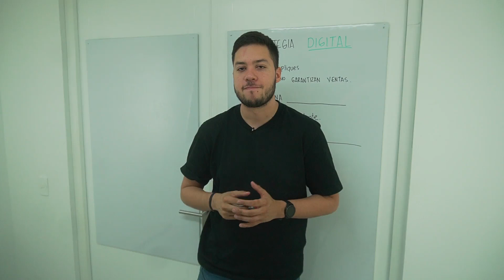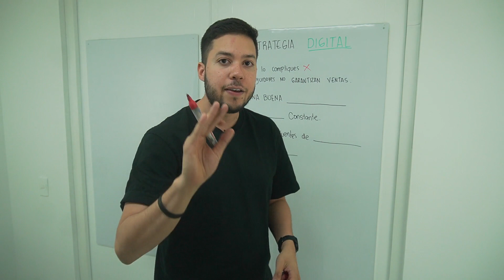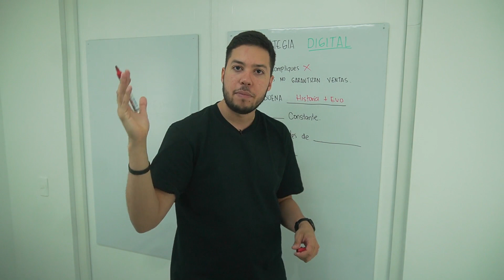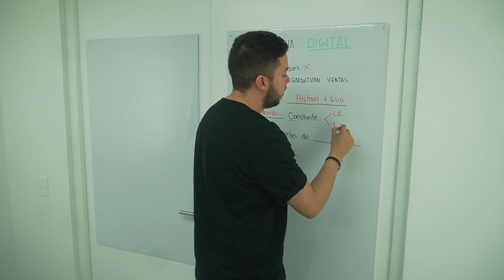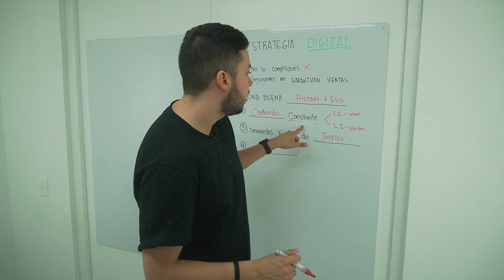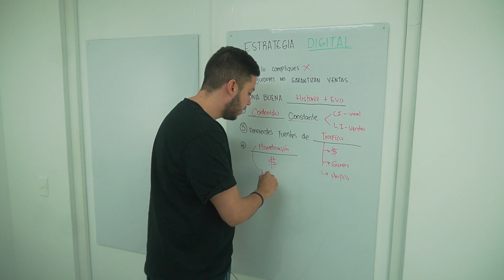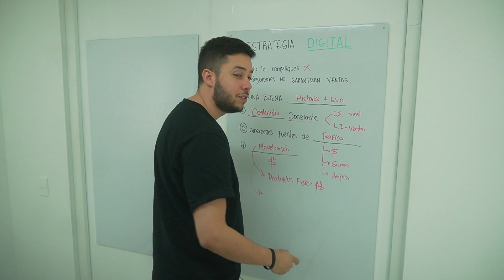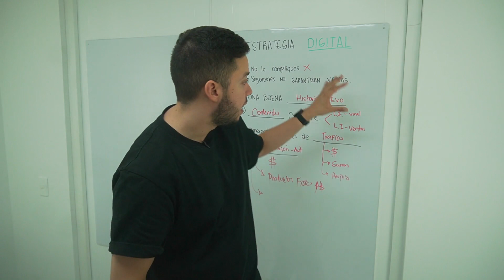Cómo CRECER en Instagram en 4 Movimientos - Mi Estrategia para Crecer en cualquier Red Social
Si quieres crecer en Instagram o en cualquier Red Social entonces estás en el lugar indicado. En este video, te mostraré cómo hacer crecer tu perfil en Instagram con 4 SIMPLES Movimientos.

¡Te Comparto La Estrategia que me ha ayudado a hacer crecer mi cuenta y la de mis Alumnos desde cero a Comunidades de más de 200,000 seguidores!

Si haz llegado hasta aqui, Significa que eres de los que llega hasta el Final, Así que déjame en comentarios la Palabra "JAQUE"